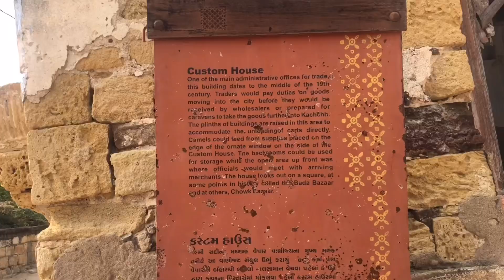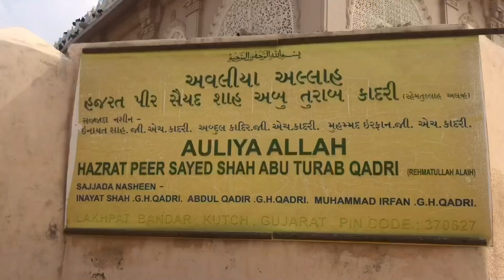LAKHPAT ~ The ghost Town | Kutch - Ep 2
Today we explore  Lakhpat also known as the ghost town of kutch.i have tried to cover all the monuments in the fort that is the 9 dome dargah , the gurudwara where guru nanak sahib himself stayed , akhbani palatial home , the custom house and the mazar of peer ghaus mohammad .